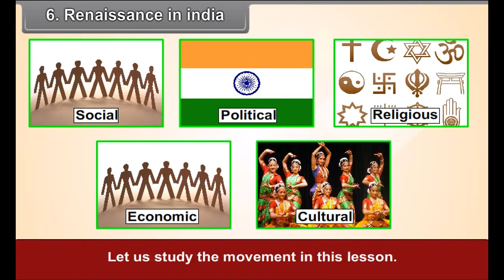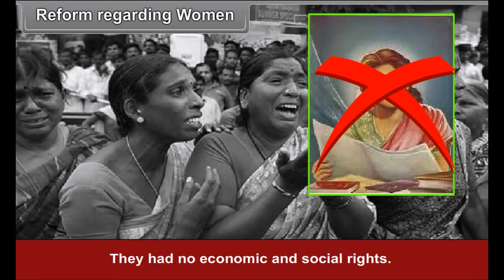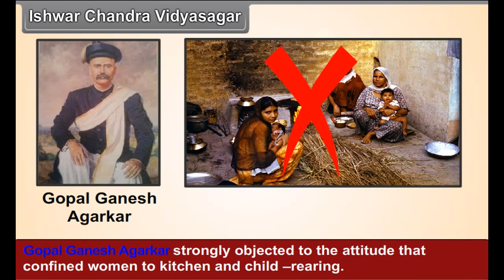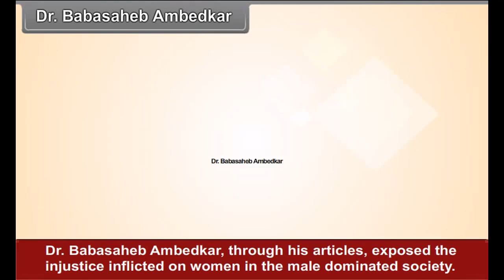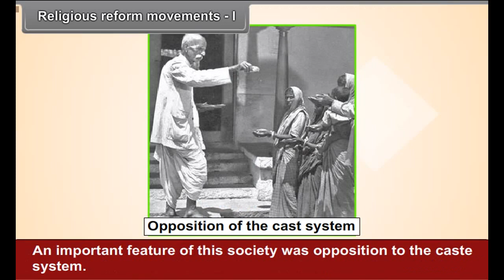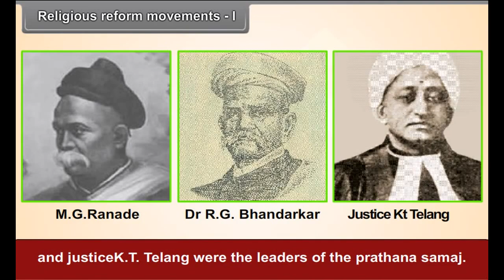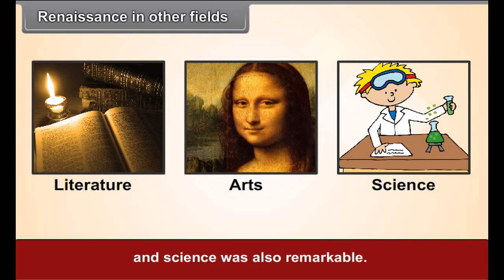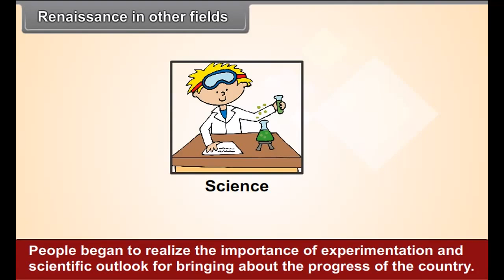class 8 social science Challenging the Caste System